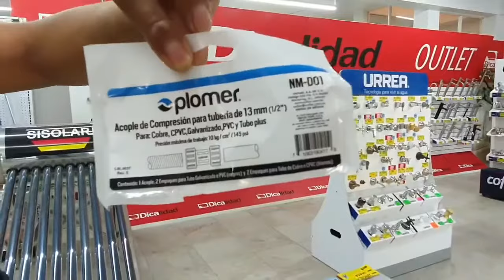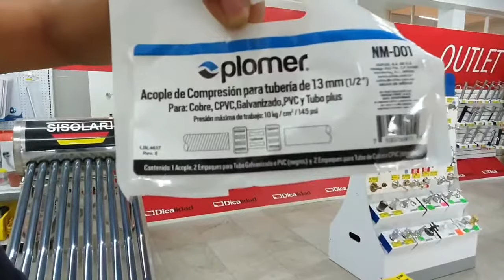CÓMO CONECTAR TUBERÍA DE DIFERENTES MATERIALES / TUTORIAL / PLOMERÍA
CÓMO CONECTAR TUBERÍA DE DIFERENTES MATERIALES

Ya sabes que en Ferretería y Plomería Azteca estamos para ayudarte. Es por eso que hoy te traemos este vídeo tutorial de cómo conectar tubería de diferentes materiales de una forma fácil, rápida y económica. 🙌🙌🙌

Estamos ubicados en León Guanajuato. México.